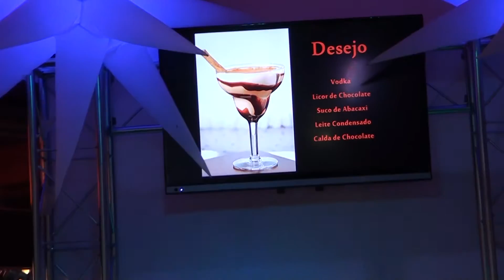BODA SERPA - FEUERMANN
REALIZACION ALDO ACOSTA: FOTOGRAFIA Y ARTE DIGITAL(Corrientes - Argentina)